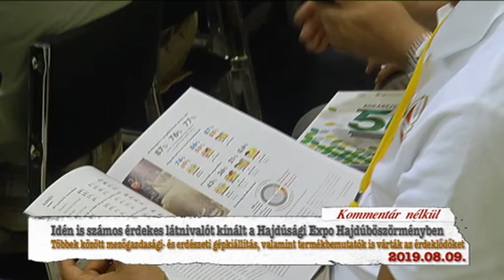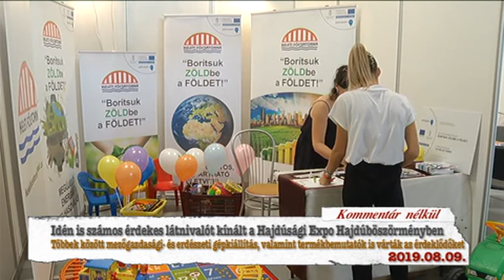Hajdúnánási Televízió: Idén is számos érdekes látnivalót kínált a Hajdúsági Expo 2019.08.09.